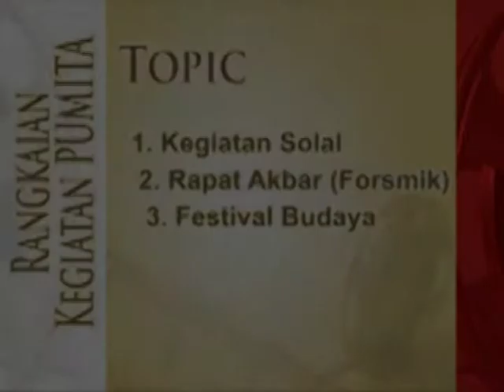Kegiatan Solal Pumita dan Festival Budaya di Minju Kongwon Busan - 1